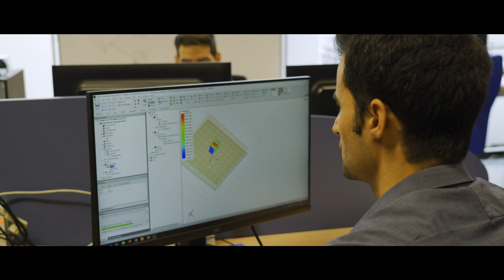Programa Welcoming International Talent